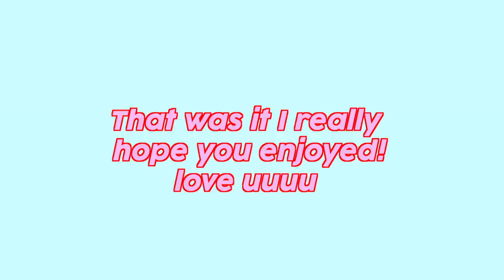Going to Devon with my BESTIES (Weekly vlog)